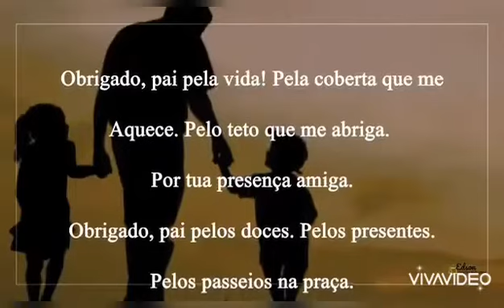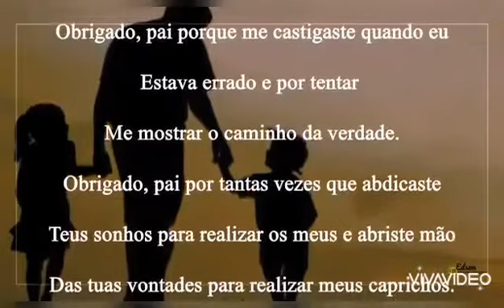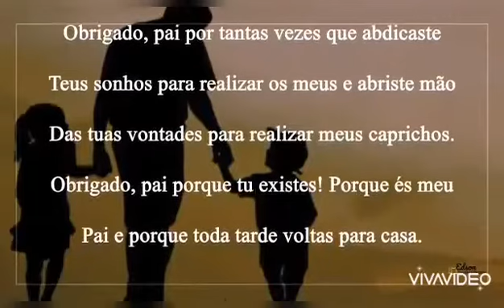Dia dos Pais 2020 - 2º Ano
Feliz Dia dos Pais para você que merece comemorar esta data não somente em 2020! Que seu dia seja abençoado e com muitos abraços e beijos dos seus filhos.
O Colégio Edukandarium Mondini deseja que Deus lhe conceda muitas alegrias e momentos inesquecíveis ao lado dessa família linda que você construiu.
Você é um paizão de verdade e temos certeza que Deus tem muito orgulho de você! Parabéns por essa data.

“A confiança que nos move”
Educação com qualidade e pioneirismo você encontra no Mondini.

Nossas unidades oferecem período integral do berçário ao 5° Ano, com atendimento personalizado de acordo com as necessidades das famílias e um ensino humanizado com valores sólidos.

Matrículas Abertas Esperamos você!
Unidade I – Ponte Rasa Berçário – Educação Infantil Telefones: 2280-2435 e 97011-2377
Unidade II – Ponte Rasa Ensino Fundamental I e II Telefones: 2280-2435 e 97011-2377
Unidade III – Tatuapé Berçário – Educação Infantil – Ensino Fundamental I Telefones: 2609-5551 e 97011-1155